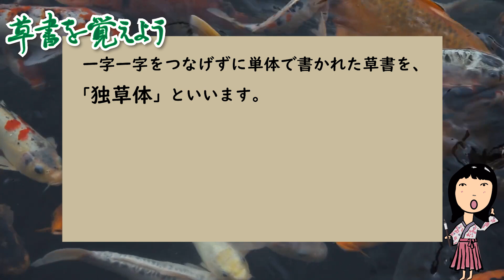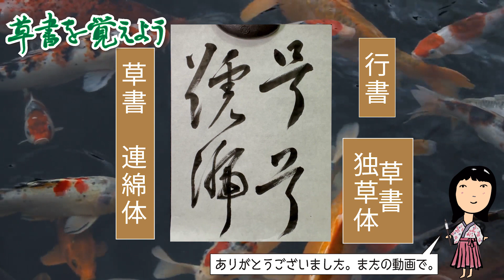独草体・連綿体でどう書くの？#0128 【号】 草書を覚えよう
🔵内容
見て覚える草書
草書はいろいろな書き方があります。
一字一字をつなげずに単体で書かれた草書を、「独草体」といいます。
それに対して、つながったものを「連綿体」といいます。
行書、独草体、連綿体を実際に見てみましょう。